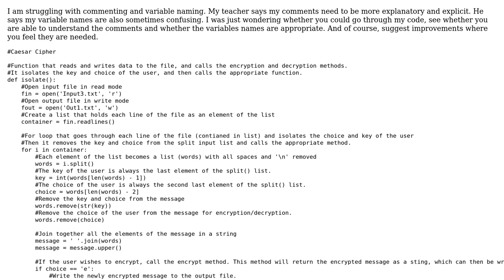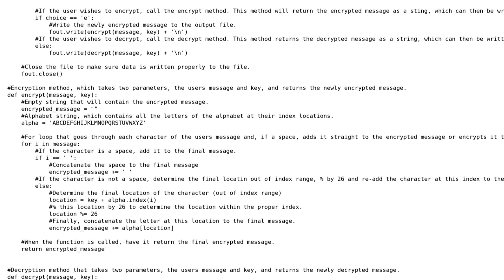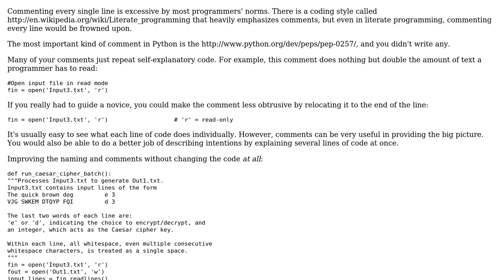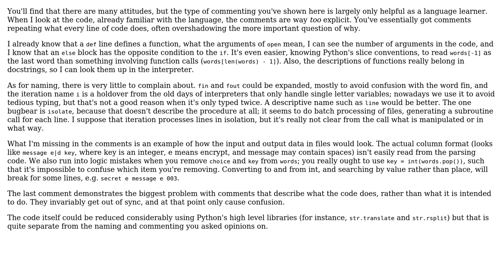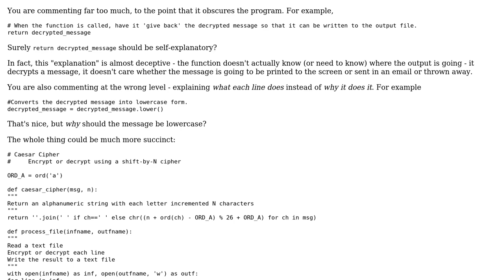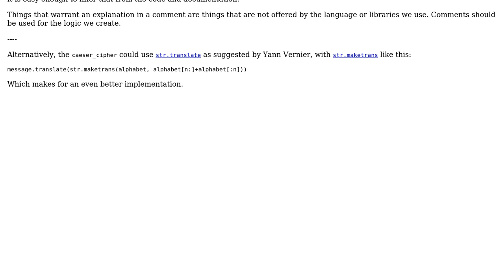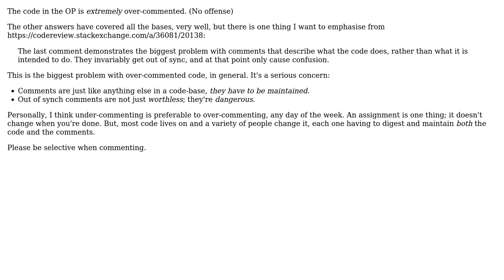Code Review: Reading and writing data for Caesar cipher (5 Solutions!!)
Code Review: Reading and writing data for Caesar cipher

With thanks & praise to God, and with thanks to the many people who have made this project possible! | Content (except music & images) licensed under CC BY-SA | Music | Images & others | With thanks to user Yann Vernier user user3034084 user tiffon user Jamal user Hugh Bothwell user arekolek user 200_success and the Stack Exchange Network Trademarks are property of their respective owners. You are responsible for your own actions.